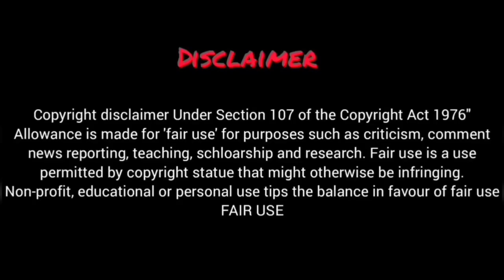Delivery Man(2023) Korean Drama Episode 1 Explained In Hindi | Recap |Kdrama#viral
Delivery Man Korean Drama Explained In Hindi/Urdu Episode 1

Delivery Man Ep-1 Explained In Hindi | Korean Drama | Drama Explained In Hindi
Delivery Man (2023) Episode-1 | Explained In Hindi | Korean Drama